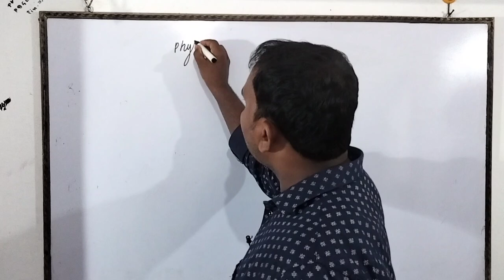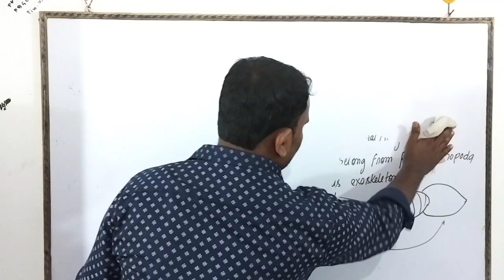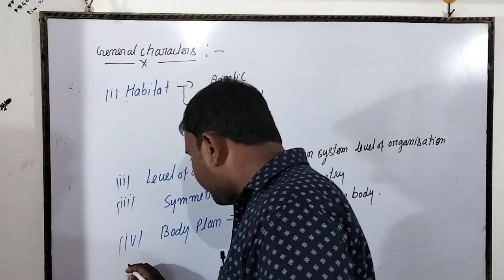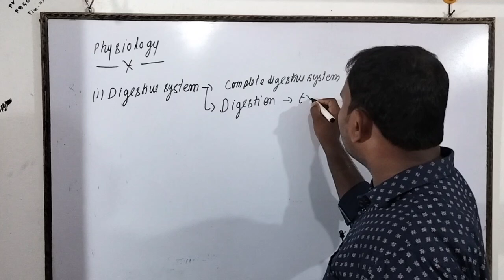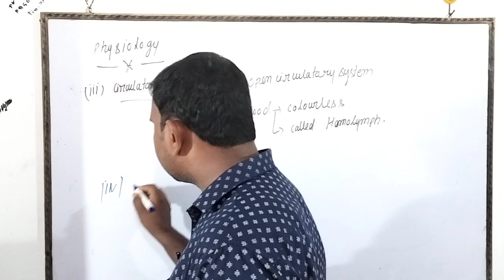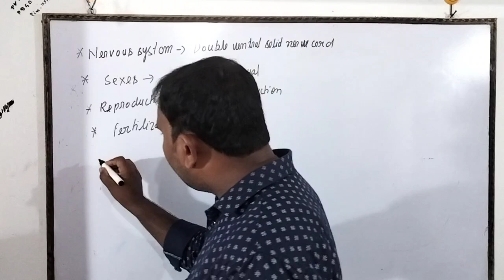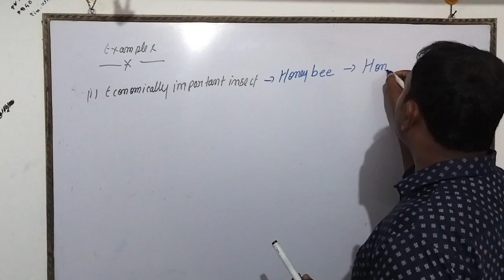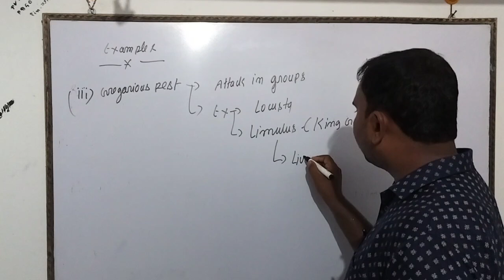Animal Kingdom / Phylum - Arthropoda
Class 11th/ Biology/Phylum Arthropoda/ Complete lecture /Helpful for all academic students and medical Aspirants of NEET and Paramedical...